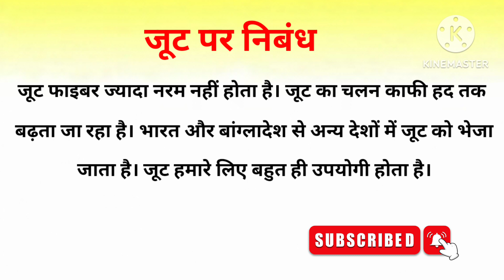Essay on Jute | Essay on Jute in Hindi | Essay on Jute Fiber |Jute Par Nibhand |जूट पर हिन्दी निबंध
Hello Everyone

Essay on jute, Essay on jute in Hindi, jute par nibandh , जूट पर निबंध

Category - Education